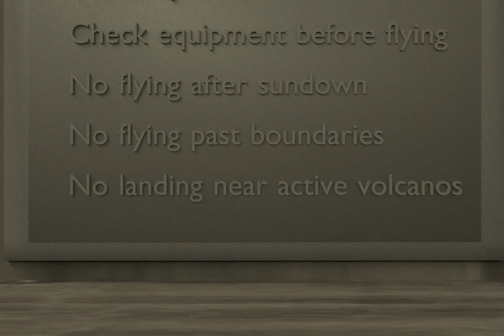My first Blender Animation EVAR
This was made for my Viz studio final project and took a span of about 2 weeks to make and a month to come up with.
THANKS AND GIG'EM